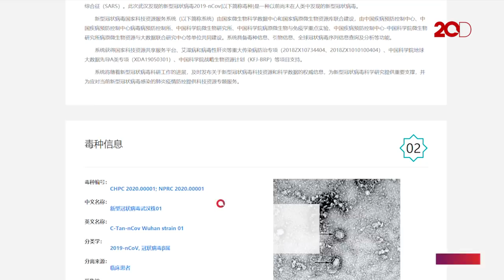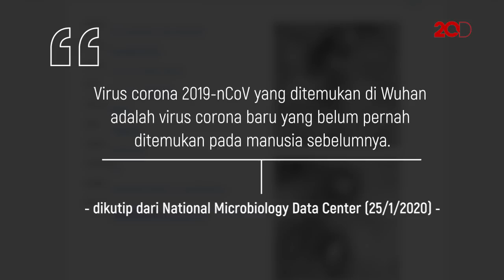Penampakan Virus Corona yang Mewabah di China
Peneliti China menunjukkan foto bentuk penampakan virus Corona. Foto tersebut terpampang dalam halaman resmi National Microbiology Data Center (NMDC).